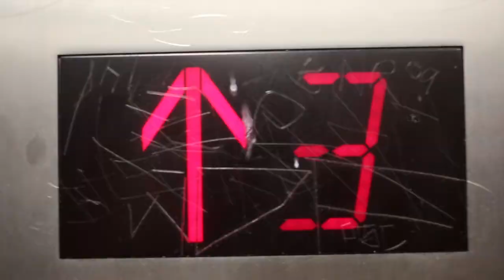B.Y.O.B.T. Promo Video (Alternate Version)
Ohhhh yeahhh! It's that time of the semester again for you to come turn up with your favorite performance hip hop group, Break Through!

BYOBT: Bitches Yellin' Out "Break Through!" because this semester we have lots of amazing pieces to perform for you. We know you love to come to our FREE show every semester and this one will surely be a treat.

We also have guest performances by USC's esteemed dance groups Chaotic 3, Break on 2 and Xpressions!

You'll laugh, you'll party, you'll fall in love and you'll dance the night away.
Plus, it's the last day of classes and you deserve to celebrate!

Come to Bovard December 6th at 7:30PM to get a seat!

Trust us, you will not want to miss this performance.